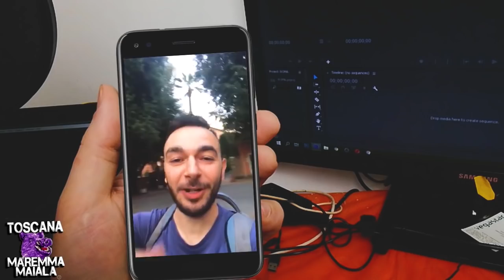UN TOSCANO A ROMA